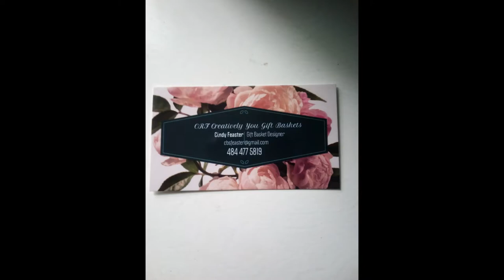My At Home Business in Custom made Gift Baskets (I DO NOT OWN THE RIGHTS TO THIS MUSIC)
God gives us all gifts, and mine is creativity in many areas this one of them that I also use to minister to the hearts of others. There's a channel I love by the name of Posh and Gifted I will leave her link below please visit her channel I love one of her ideas with the clear tote bags which I use for some of my gift bags.